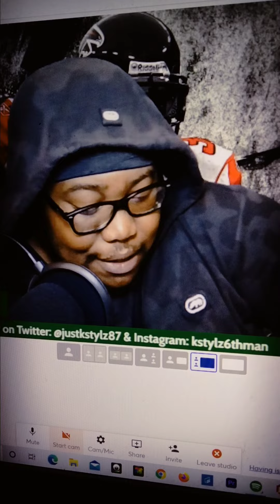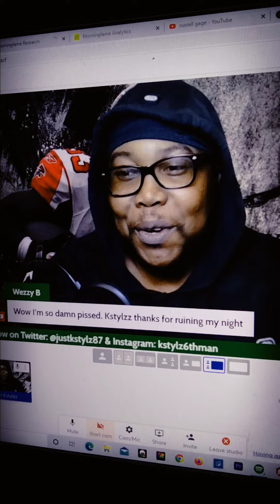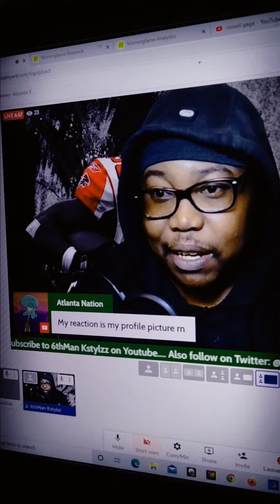KSTYLZZ 6TH MAN - Robert Alford Saying Falcons were celebrating at half time during the Super Bowl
Atlanta Falcons Nation own KSTYLZZ solo show. Giving his thoughts on Kyle Pitts as Tight End 2.